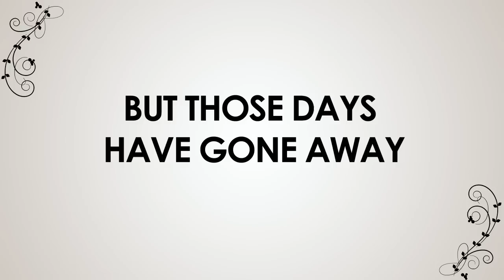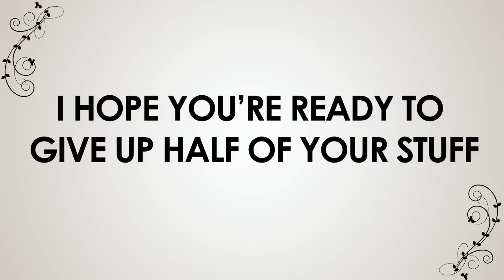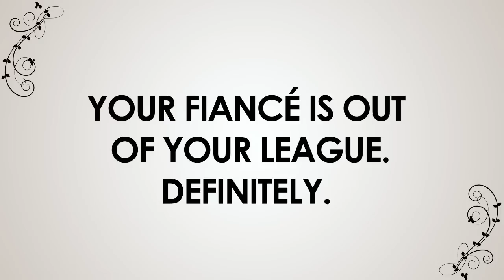KARAOKE ROULETTE - Sinead O'Connor - Taz's Engagement Song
Sherrie was challenged by a listener to write a song about Taz's recent engagement in the style of Sinead O'Connor.